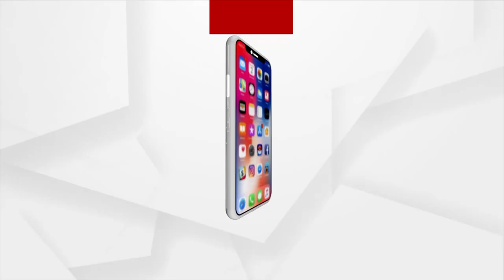Election Result 2022: BJP Leader Jaya Narayan Mishra Reacted to BJP's Performance in Western Odisha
BJP Leader Jaya Narayan Mishra Reacted to BJP's Performance in Western Odisha in Panchayat Polls.